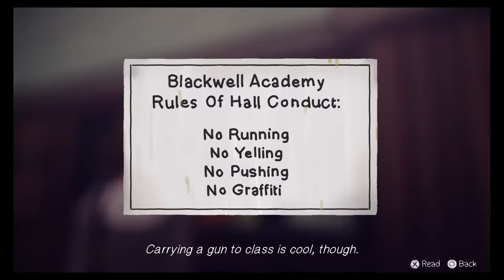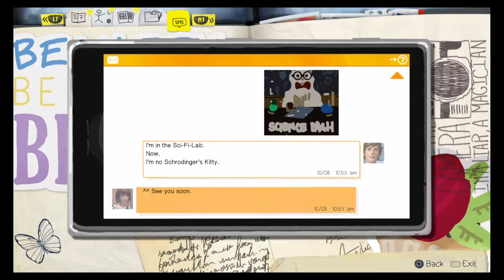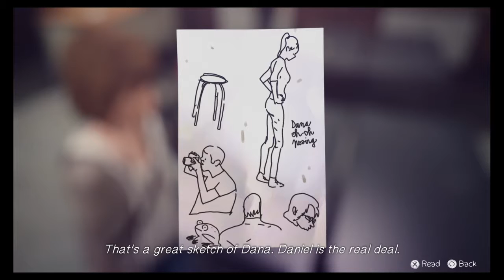Life is Strange PS4- #9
WARNING: this game and gameplay contains cussing, flashiness, and serious situations. Life is Strange belongs to DONTNOD Entertainment and Square Enix. PlayStation 4 belongs to Sony. This video was edited by using Share Factory.